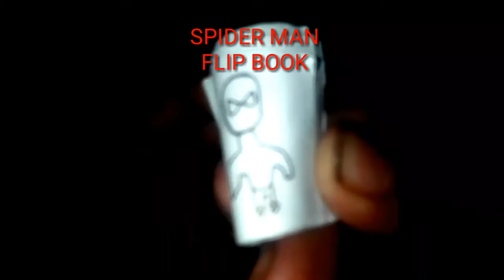Spider-Man Death Flipbook By Me